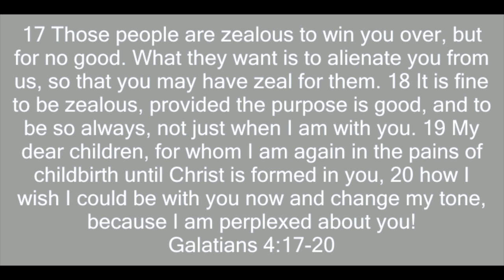Galatians 4:17-20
This video is about Galatians 4:17-20